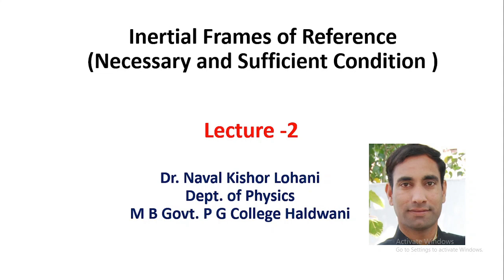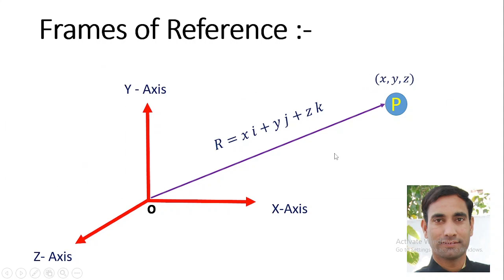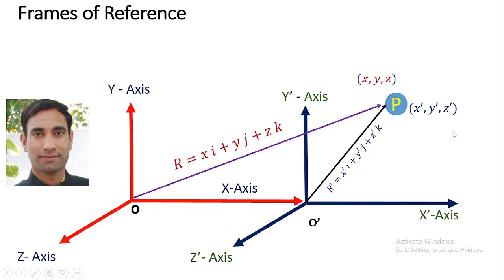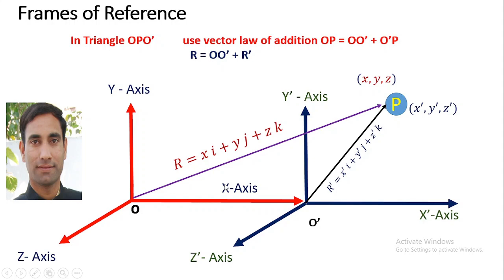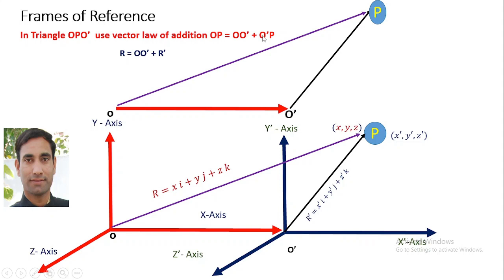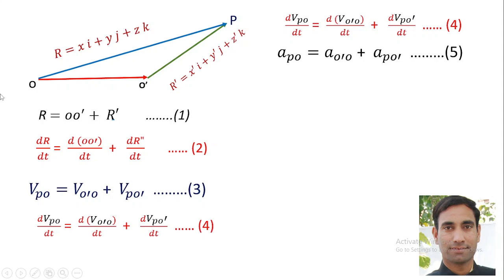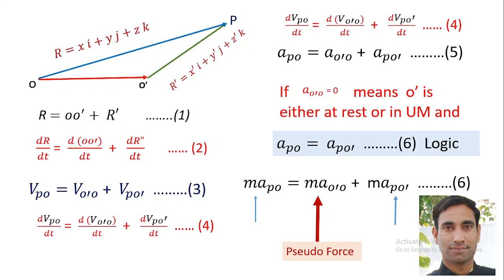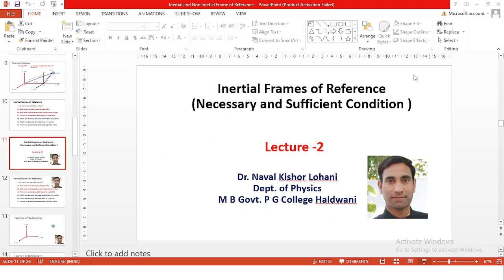Exploring Inertial Frames of Reference: Necessary and Sufficient Conditions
In this enlightening video, we delve into the fascinating concept of "Inertial Frames of Reference." 🌌 We'll uncover the essential insights about what makes a frame of reference inertial, discussing both the necessary and sufficient conditions that determine its behavior in the realm of physics.
🪐 Join us as we break down complex theories into easily understandable concepts, perfect for both beginners and enthusiasts of physics. We'll explore the fundamental principles that govern inertial frames, their significance in understanding motion, and how they play a crucial role in Newton's laws of motion.

🌍 Whether you're a student, educator, or simply curious about the world of physics, this video will provide you with a clear understanding of inertial frames of reference and their importance in the study of classical mechanics.

🚀 Don't miss out on this engaging exploration! Hit the play button and unlock the secrets of inertial frames with us.